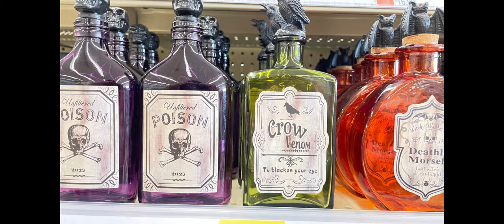paisley paver recruits the grabber (from 101 dalmatians) (1996)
Credit

Disney
Nickelodeon
DWA
Universal Studios
Blumhouse Pictures
Fox
Searchlight Pictures
Supermassive Games
Etc